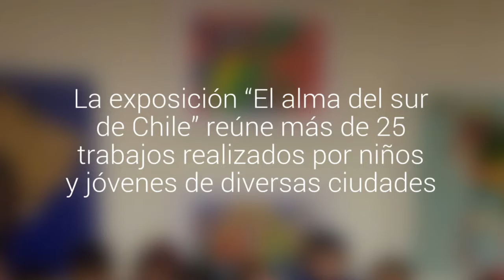Muestra inclusiva de Arte Down llega a Puerto Montt con coloridas obras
La exposición “El alma del sur de Chile” reúne más de 25 trabajos realizados por niños y jóvenes de diversas ciudades. Estará abierta hasta fines de julio en Caja Los Andes.